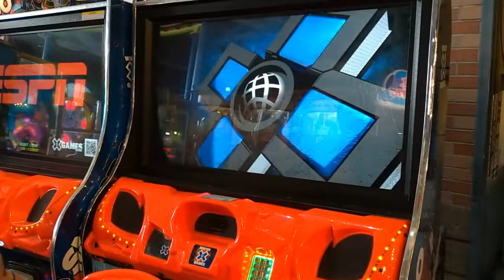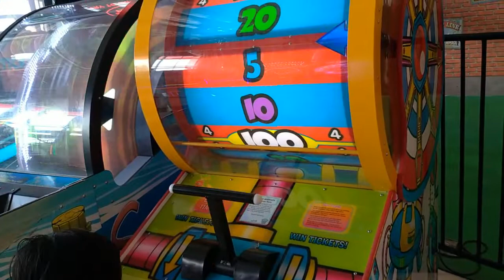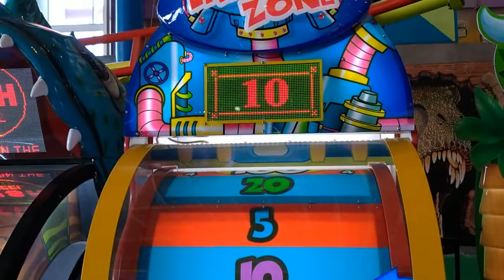Gabriel Main Balap Motor dan Jadi Transformer di Trans Studio Mini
Halo temen temen masih di trans studio mini nih. Sudah pada nonton video sebelumnya belum? Di video sebelumnya Gabriel berburu dinosaurus. Kali ini Daddy mau ajak Gabriel main balap motor dan jadi Transformer. Penasaran? Yuk ikutin keseruannya...

Ok temen temen sampai disini dulu ya videonya. Eits tapi jangan lupa ya buat nonton video kelanjutannya. Di video selanjutnya Gabriel dan Mamah mau naik Boom boom car dan kereta api di Tarns Studio Mini.